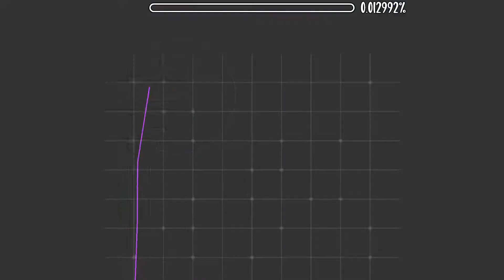BEATING the "Easy Demon Roulette" - Part 5 (THE END)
i did it, something i can cross off my list. was really fun doing it honestly :)

Percentages:

70 - Quantum (92%) (0:00)
71 - Infinitum Inordinato (93%) (1:08)
72 - Hextec Flow (94%) (2:28)
73 - Unstoppable (95%) (3:53)
74 - ShiFt (96%) (5:03)
75 - BirthTime (100%) (6:09)

FINAL RESULTS:
75/100 Points
(skipped percentages: 24, 25, 26, 34, 42, 45, 46, 47, 48, 57, 58, 59, 61, 62, 65, 66, 67, 68, 69, 70, 71, 76, 97, 98, 99)